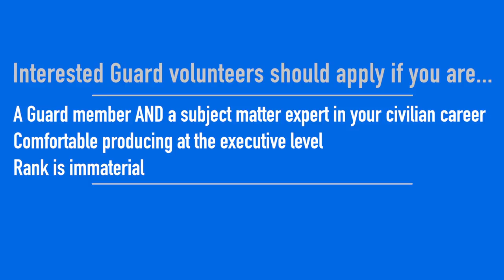CNGB on Innovation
Chief of the National Guard Bureau, Gen. Joseph L. Lengyel, sends a message out to the field regarding innovation.